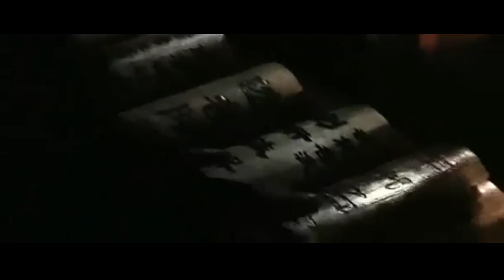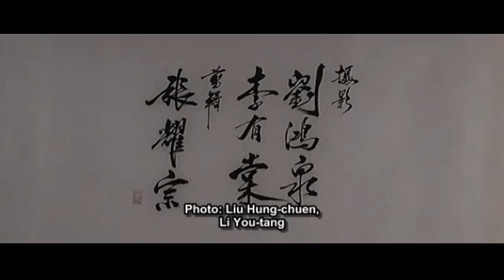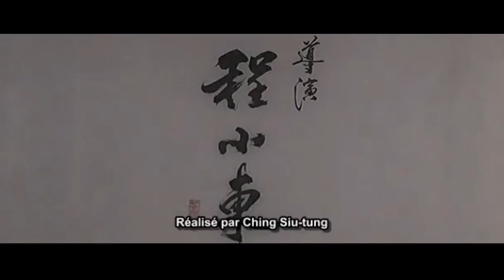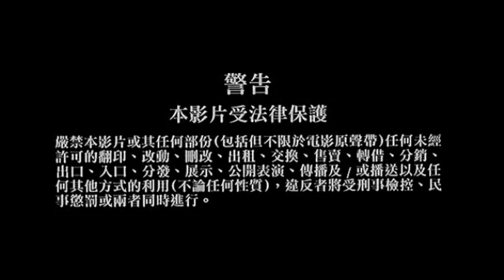Duel to the Death 1983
One of the last great Hong Kong films. The best swordsman of China and the best swordsman of Japan meet and duel to the death.

Starring Damian Lau as Cheng-Wan. Directed by Ching Siutung.

This video is in cantonese chinese with french subtitles baked into the video. I could not find a version without the french. To also see english subtitles, please click the CC button.